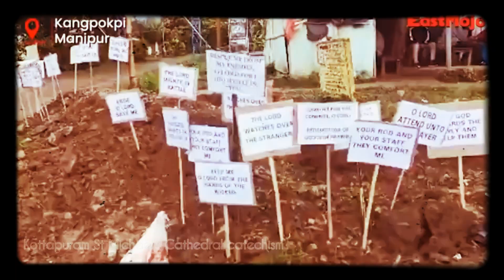savemanipur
Wretched Network
I’ll be Honest
Living Waters
Sadie Robertson
Milena Ciciotti
Kian Tilton
Kaci Nicole
Anna Willemstein
April Cassidy
Coffee and Bible Time
Beloved Women
Laura Krokos
Far Away Distance
Chrystal Evans Hurst